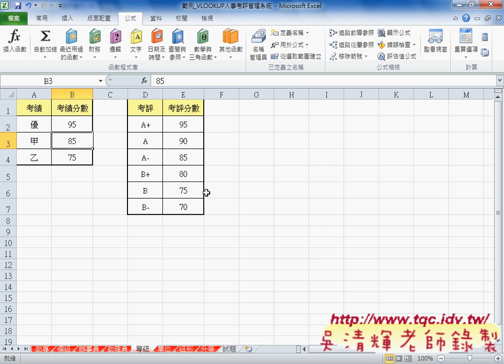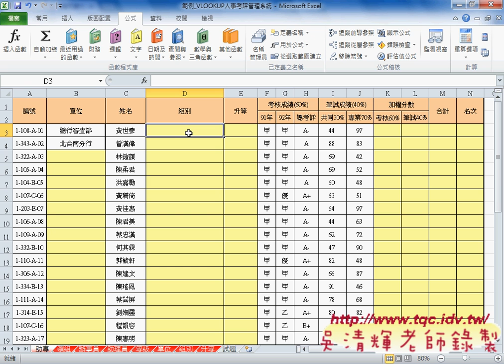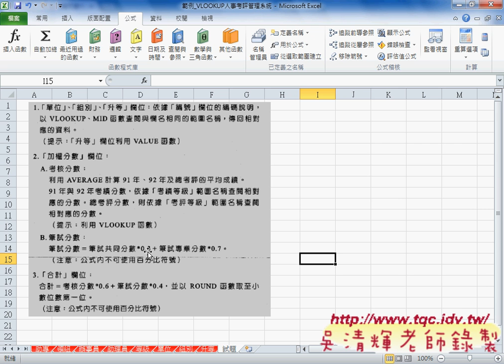01 問題 如何利用VLOOKUP抓取編號資料人事考評EXCEL VBA雲端資料庫 吳老師2